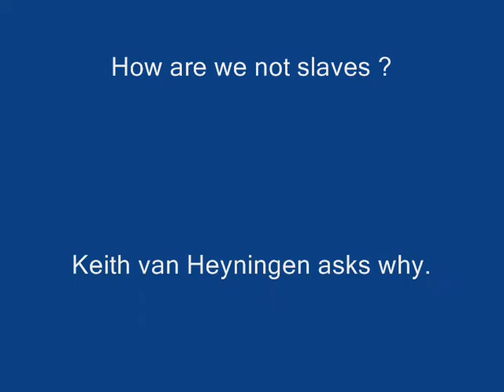3 18 2014 Keith vs Tucson Mayor and Council on Budget shortfall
I stand before the Tucson Mayor and City Council for the hundredth time and point out their failures again. How blindingly stupid does a city( majority of voters) have to be in order to elect this level of incompetence ?